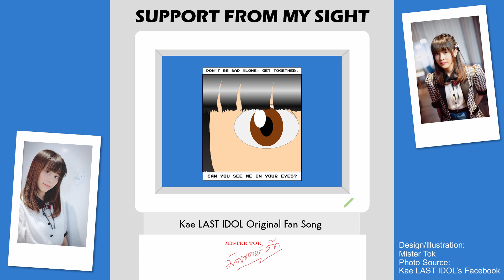Support from My Sight - Mister Tok (มิสเตอร์ ต๊ก) / Kae LAST IDOL Original Fan Song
"อยากให้ความกิ๊บเก๋ของเธอ
อยู่อย่างนี้ตลอดไป
และเป็นตัวเองด้วยความจริงใจ"

Written, composed, arranged, and produced by Mister Tok

Electric guitar: Mister Tok
Bass synth: Mister Tok
Synthesizers and Keyboards: Mister Tok
Drum programming: Mister Tok

Recording and editing: Mister Tok
Mixed and mastering: Mister Tok
(Digital Audio Workstation: Studio One 5 Artist)

Recording studio: My home (September 30, 2021)

เหนื่อยหรือเปล่า...ให้ฉันนั่งตรงนี้เคียงเธอ
อยากให้เธอ...ชาร์จใจสักนิดให้ชื่นใจ

รับรู้สัมผัส. ที่ฉันหาเห็นได้ไม่
แล้วใจ...ก็หลงเข้าไปในมิติเธอ

ฉันจะเป็นผ้าเช็ดหน้า
ปาดหยดน้ำตาเธอในวันล้าแรง
ด้วยใจจริงไม่แอบแฝง
ใครทิ่มแทงใจเธอฉันขอไม่ยอม
ข้างหลังเธอคือตัวฉัน
และอีกหลายคนที่พร้อมเคียงข้างเธอ
คือเพื่อนใจอยู่เสมอ
Here’s support from my sight

ได้เห็นสัมผัส. ที่ฉันหาเห็นได้ไม่

อย่าให้เจ้ากาลเวลา
พรากรอยยิ้มของเธอจนหายไปไกล
จับมือไว้ไปด้วยกัน
อย่าไปหวั่นศัตรูชื่อ “วันพรุ่งนี้”
ให้ทุกวันเป็นวันดี
มอบหัวใจให้กันและกันเรื่อยไป
จะแค่ไหนก็ยังไหว

YouTube: This Is Mister Tok
Facebook: This is Mister Tok